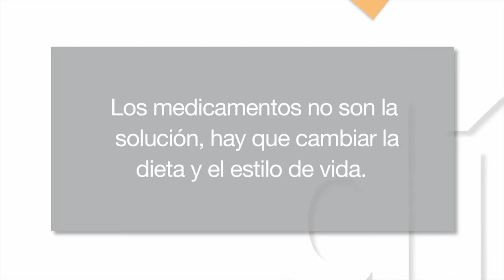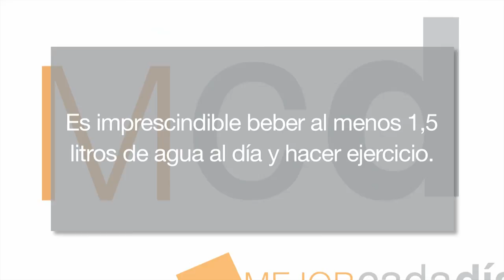Mejor cada día 9x09 - Alimentos laxantes